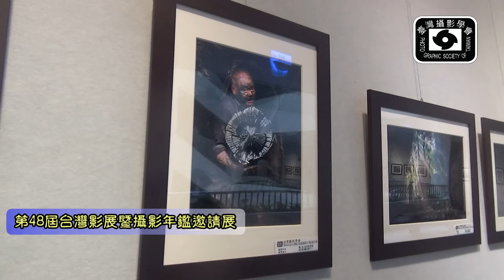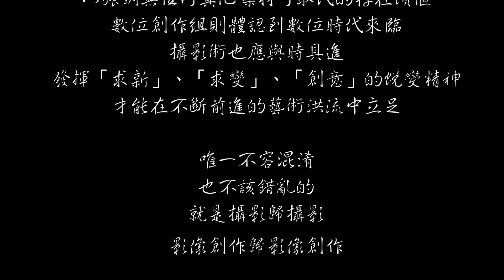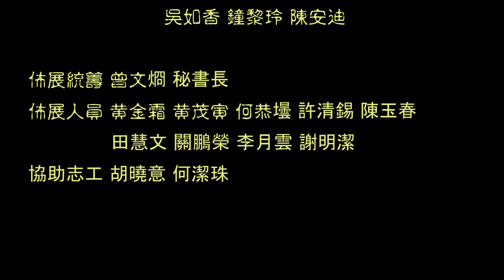第48屆台灣影展暨攝影年鑑邀請展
「第48屆台灣影展暨攝影年鑑邀請展」，於105年6月15日（三）起至7月3日（日）在文化局第二展覽室及2、3樓畫廊盛大展出。
(攝影/胡曉意)